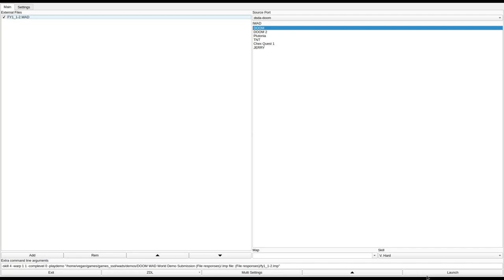DOOM 1 - FY1_1-2.WAD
called "fy1a.zip" in the /idgames FTP.
from the .txt file included with the WAD:
"Well, here are the first two levels of episode 1 done entirely from scratch with DEU50. They aren't very long because they were basically just an attempt by a few friends and I to beat DEU into submission."